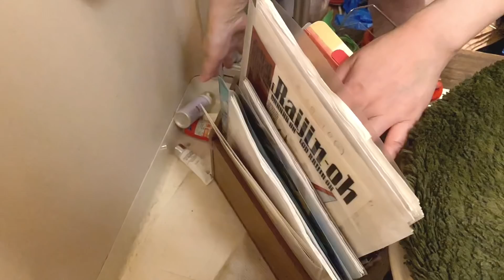【汚部屋のルームツアー】歩くのも困難な部屋／片付けられない友人／バスルームを死ぬ気で片付けたアラフィフ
■ 汚部屋の芸能人の友人のバスルームを片付けました！

1人暮らしロフト付きのワンルームです。

それはそれは物が多かったです！

圧巻の汚部屋のルームツアーです！

※顔バレしてもいいとおっしゃってくれていたのですが、ゆるめにモザイクをかけました。

いずれ身バレもありだと言ってくださっています。

【汚部屋の片付け】アラフィフの片付けられない友人／1人暮らしのキッチン

🟥【関東の方限定】
お片付けをやっています。
オーダーいただいた方には、
もう１日無料で片付けています。
顔出しなしで結構です。

また、買い物のアドバイスと同行も行っています。
お買い物だけでも結構です。

ご依頼は、概要欄のTwitterとInstagramのリンクからお願いします。

■Instagramのメッセージ
yumie365

【汚部屋の片付け】片付けられない1人暮らしのキッチン／補足➕未公開／アラフィフ

■【汚部屋片付け】押し入れの片付け／アラフィフの友人の部屋／整理収納アドバイザー準一級！

■ 【汚部屋の片付け前編】膨大な服で足の踏み場がない／ルームツアー／7年畳を見たことない部屋／アラフィフシングルマザー

■年末個展をはんぶん堂で開催します！

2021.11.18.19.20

猫のために贈り物をいただき、ありがとうございました！